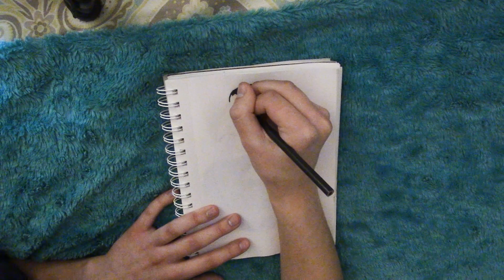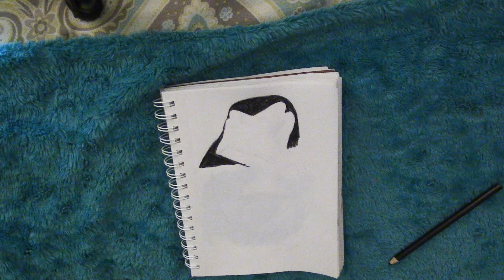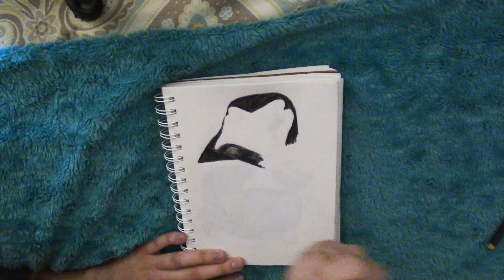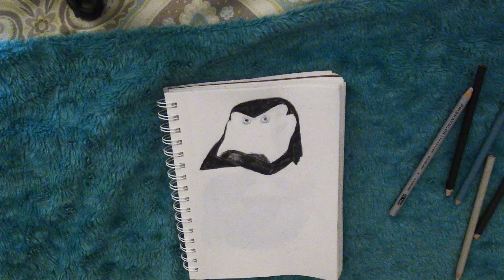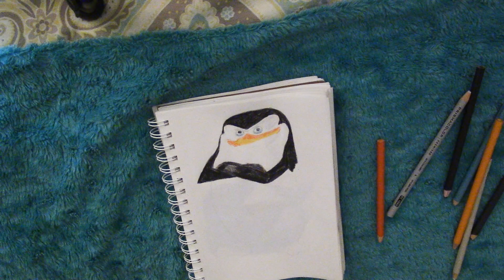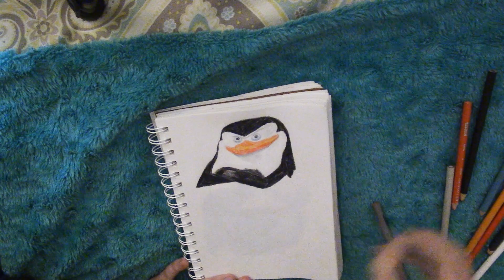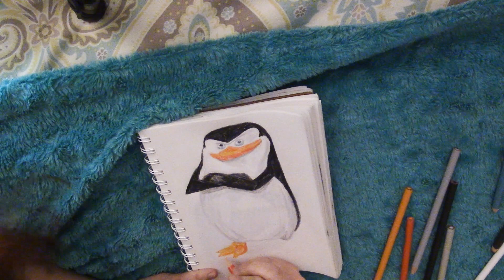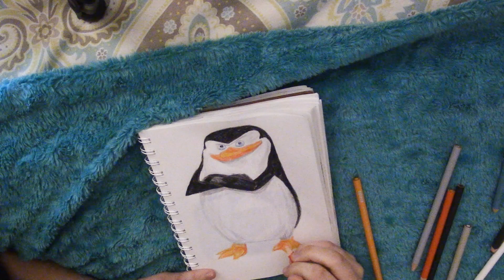Skipper Full Drawing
~Cassiopeiart